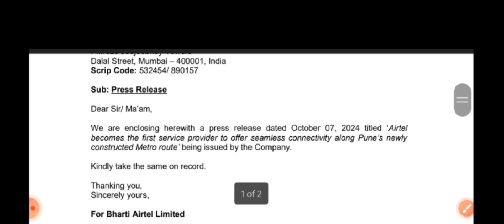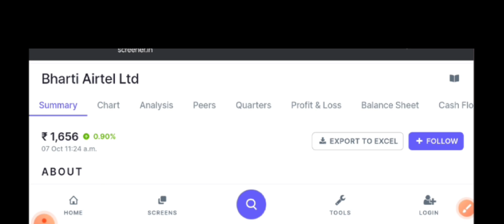Bharti Airtel Breaking News | Bharti Airtel Latest News | Bharti Airtel share Target